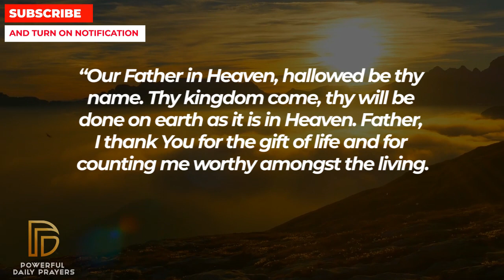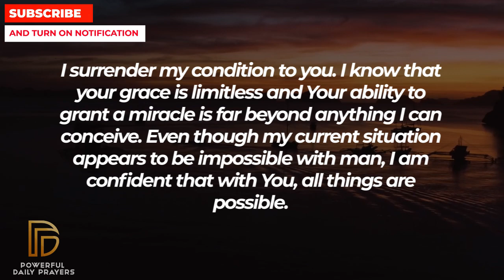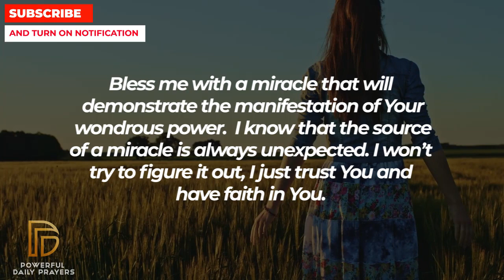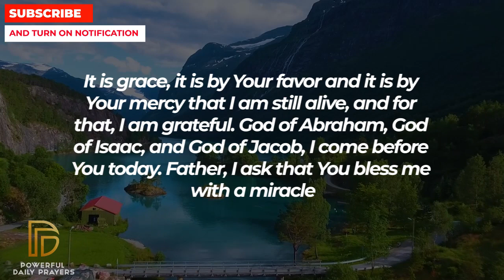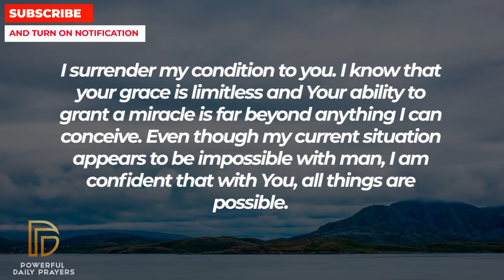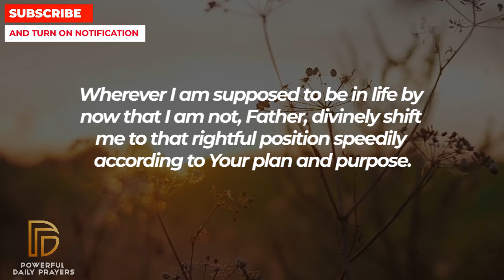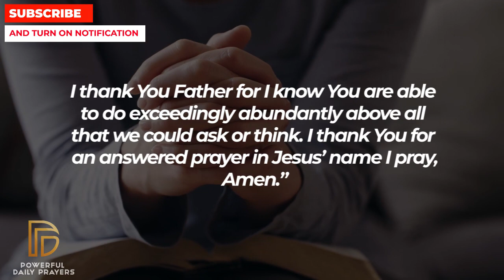IF YOU'RE FOR DOUBLE BLESSINGS THEN DON'T SKIP THIS | Powerful Miracle Prayer For Blessings